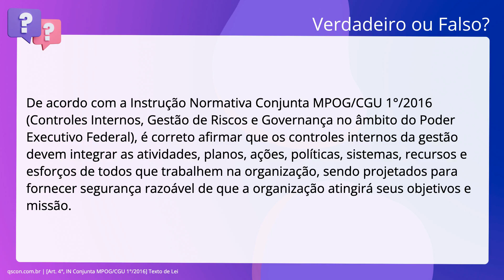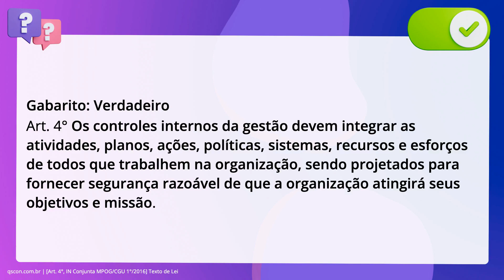QScon Direito: [Art. 4°, IN Conjunta MPOG/CGU 1°/2016] Texto de Lei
Art. 4°, IN Conjunta MPOG/CGU 1°/2016 | Texto de Lei

De acordo com a Instrução Normativa Conjunta MPOG/CGU primeiro. /2016 (Controles. Internos, Gestão de Riscos e Governança no âmbito do Poder Executivo Federal), é. correto afirmar que os controles internos da gestão devem integrar as. atividades, planos, ações, políticas, sistemas, recursos e esforços de todos que. trabalhem na organização, sendo projetados para fornecer segurança razoável de. que a organização atingirá seus objetivos e missão.

Gabarito: Verdadeiro